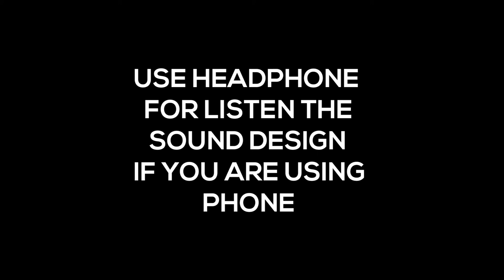HIGH PROTEIN MEAL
VERY EASY HIGH PROTEIN MEAL

ONE STOP JUNCTION FOR ALL  FITNESS QUERIES.  SOLUTION BY CERTIFIED SPORTS NUTRITIONIST AND STRENGTH & CONDITIONING COACH (ISSA).

LEARN TO TRANSFORMING THE JUNK FOODS INTO HEALTHIER AND TASTY BY SCIENTIFIC WAY ONLY . AND DO ALL IT BY YOURSELF  FITNESS AND HEALTHY FOOD.